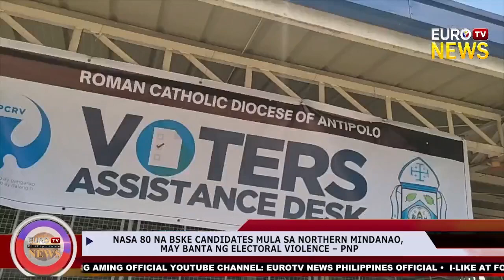NASA 80 NA BSKE CANDIDATES MULA SA NORTHERN MINDANAO, MAY BANTA NG ELECTORAL VIOLENCE – PNP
icymi: NASA 80 NA BSKE CANDIDATES MULA SA NORTHERN MINDANAO, MAY BANTA NG ELECTORAL VIOLENCE – PNP

Para sa iba pang impormasyon bisitahin kami sa aming official website eurotvph.com